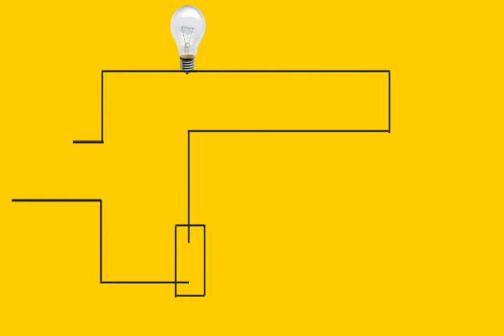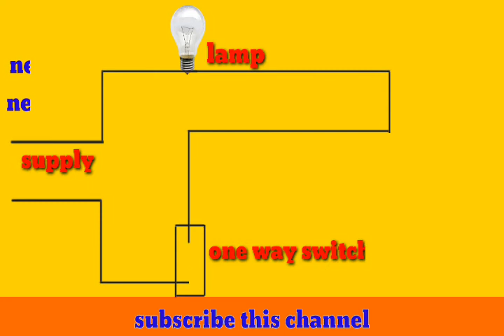How to make one way switch connection| ITI important practical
one way switch connection

ITI Job
required tools--electrician knife 15 cm, screw driver15 cm,  wire cutter 15cm, neon tester(500v)

materials required- 1lamp, 1one way switch, wire 30cm,

so friends Sikh lijiye, sirf percentage se apprentice nohi cholega ab. Kuch nohi janoge to 1 soptah mein nikol dya jayenga. ab percentage nohi cholega apprentice mein. kor dikhana podega interview mein.